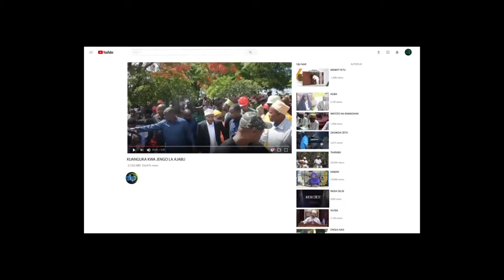DKT. MPANGO AWAREJESHA WATORO SKULI